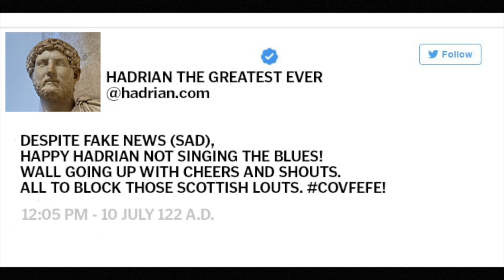Hadrian's wall: 60-Second Know-It-All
Hadrian's wall penned up future golfers: 60-Second Know-It-All explores wall-builders and sports lovers. Sort of.